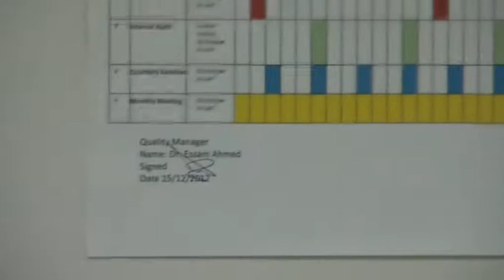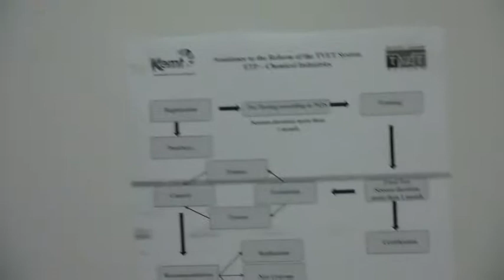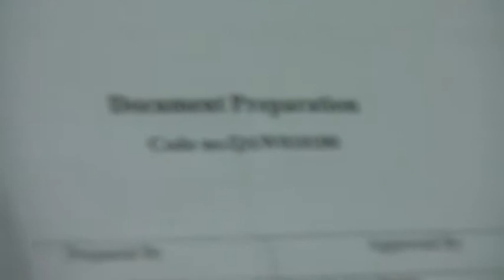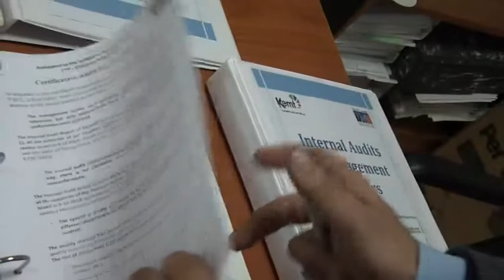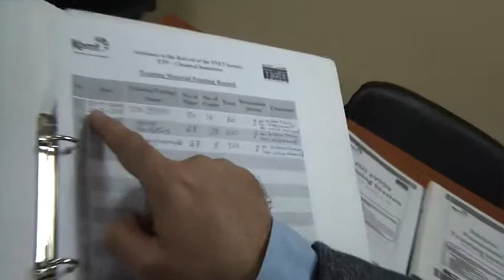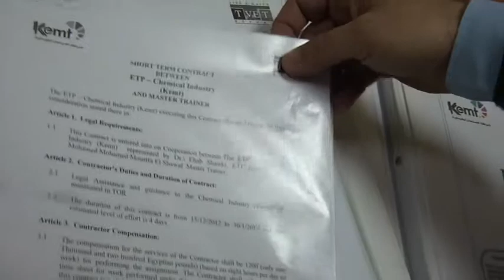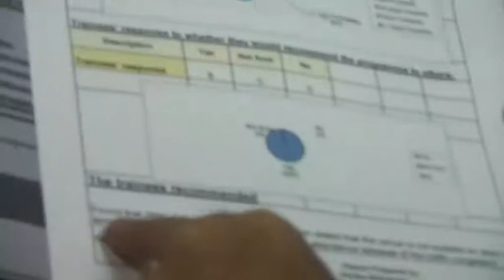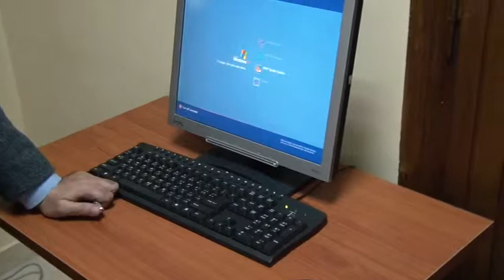KEMT Quality Management system